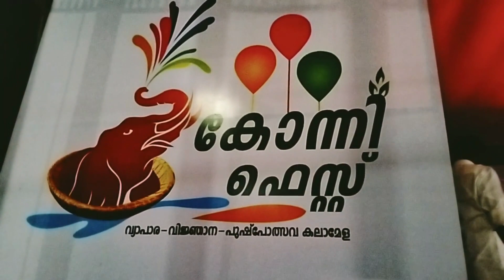New year in Konni | പുതുവത്സര കലശക്കോട്ടു | Konni Fest| Fireworks